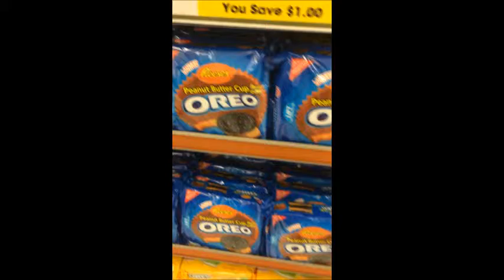Remembering Summer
In which we review several adventures from Summer 2014 including the final Charlie's run with Josh, rock climbing up the canyon, the 4th of July, and ghetto golfing.